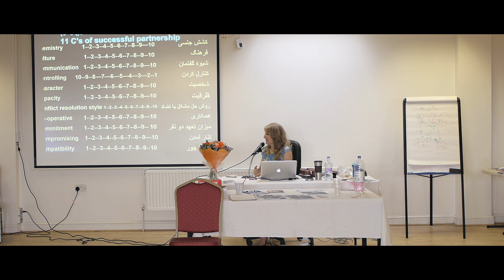محدوده شوخی کردن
Every Radio Programme MP3:
لینک همه برنامه های رادیو امید ایران